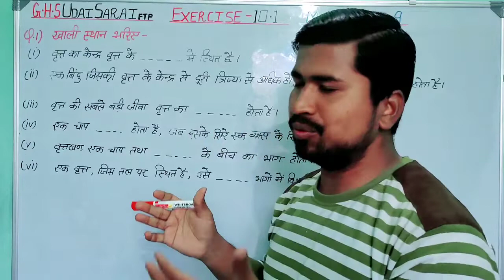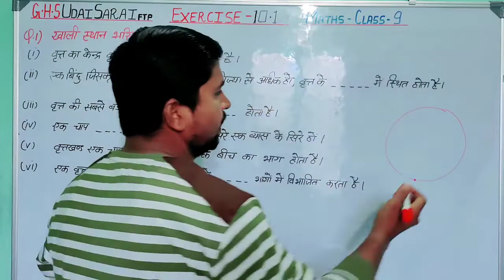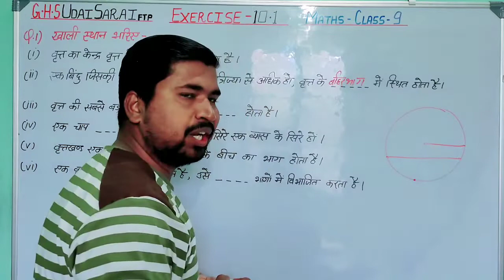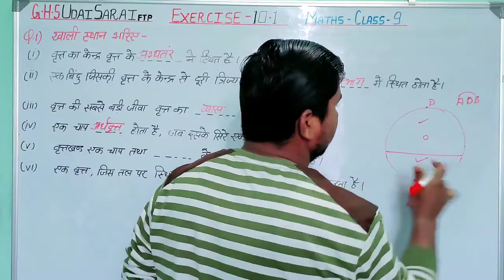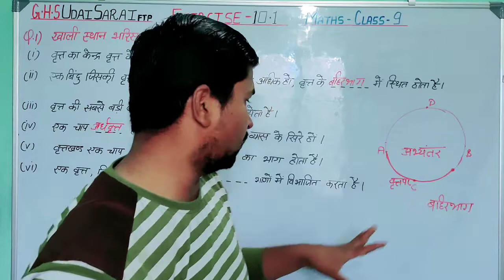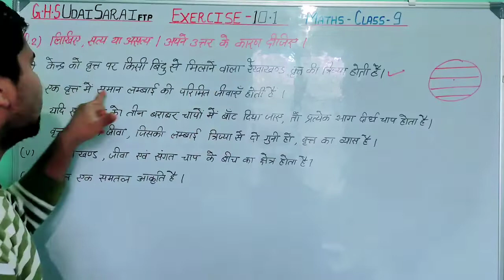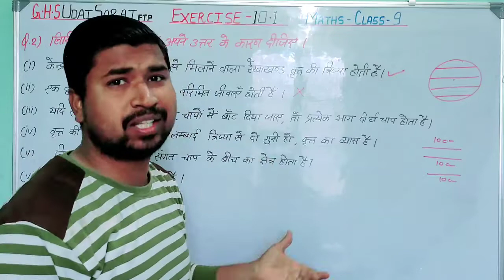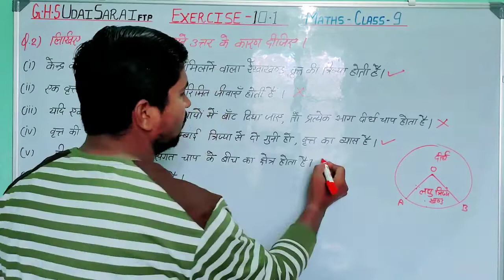NCERT / CLASS - 9 / UNIT - 10 / CIRCLE / EXERCISE - 10.1 / QUESTION 1 AND 2